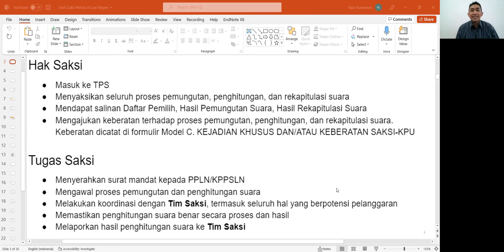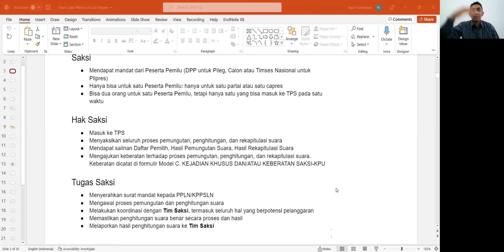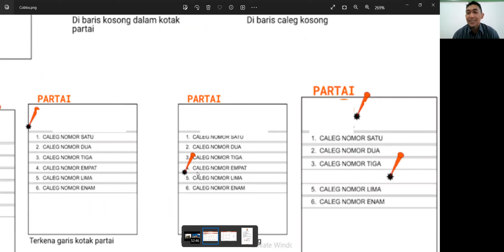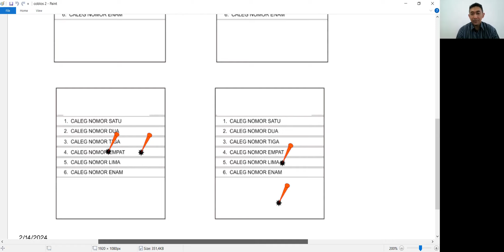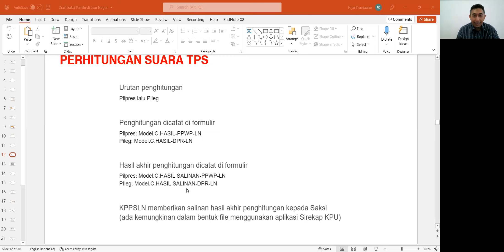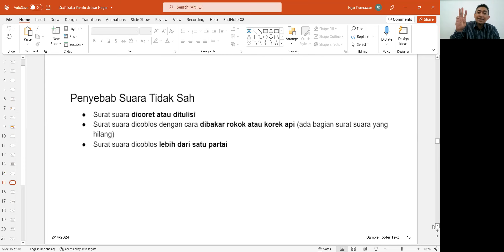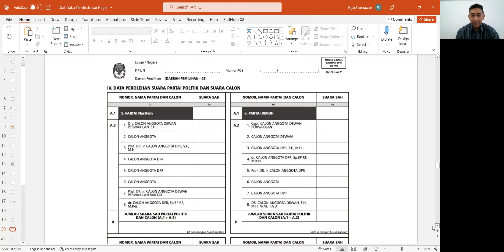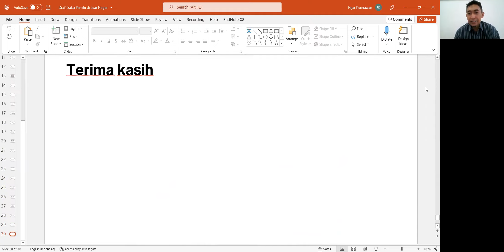Saksi Pemilu #2 Perhitungan Suara